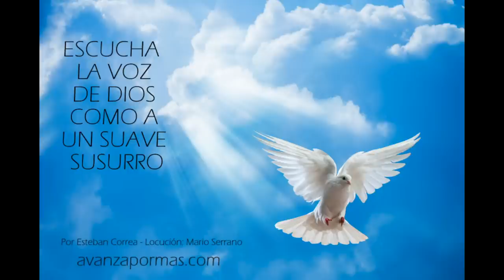195 - ESCUCHA LA VOZ DE DIOS COMO a Un Suave Susurro reflexiones cristianas cortas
Muchas distracciones, temores y ruidos externos quieren amenazar tu fe, hacién e creer que no hay salida, pero la voz de Dios se manifestará como un suave susurro que te dará paz que sobrepasa todo entendimiento. Más